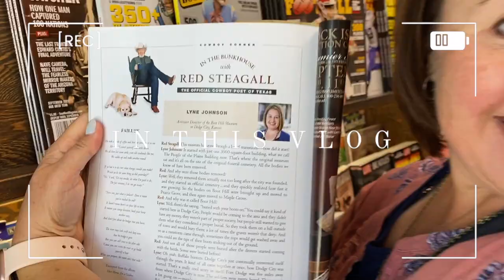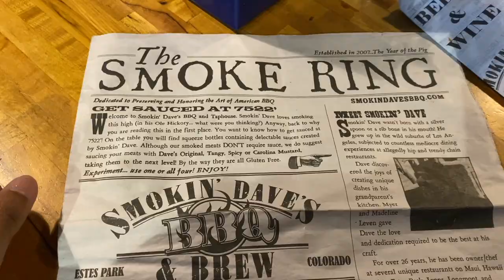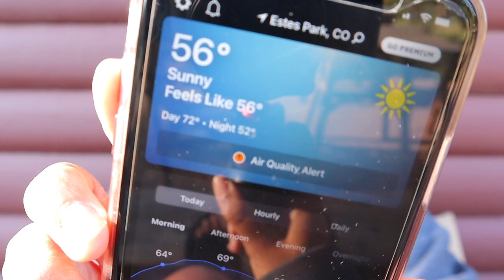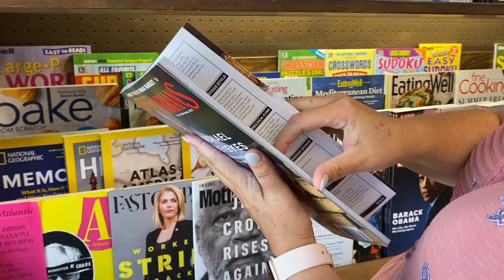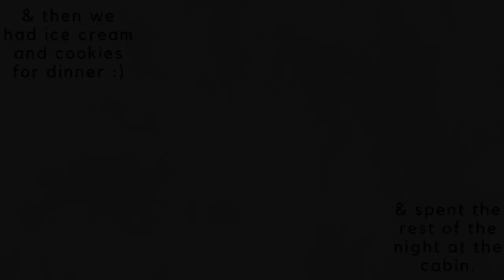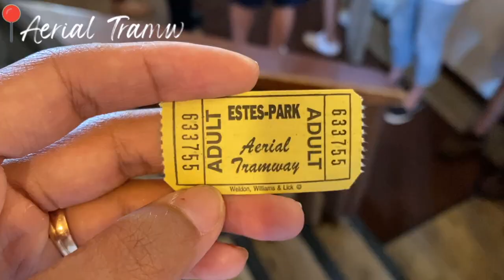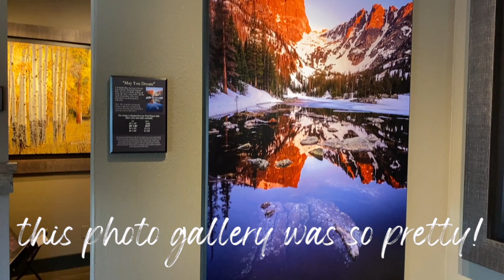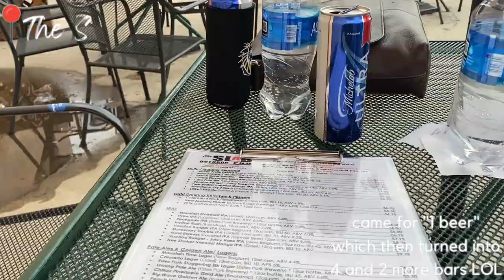Summer Vacation Travel Vlog | Estes Park, Colorado | Rocky Mountains National Park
In this video, I share a Summer Vacation Travel Vlog | Estes Park, Colorado | Rocky Mountains National Park

Hello lovelies😘 I'm so excited to finally be sharing our Colorado summer vacation travel vlog. If you know me, you know I am so deeply in love with Colorado and the mountains and I was so happy to get back to my love after 5 long years away. My family has a cabin in Estes Park so my step mom and I took a long girls trip vacation to stay there. This is a short version of a week in my life. We did so many things that I don't think we were actually ever at our cabin other than to sleep. Of course we drove through Rocky Mountain National Park. We went to some lakes there and many scenic stops. We rode on the Aerial Tramway up to the top of a mountain- I am terrified of heights and it was actually so beautiful. I think we shopped in almost every single store in Estes Park, and of course we did a ton of eating! I definitely think that if you are considering going to Colorado, Estes Park is a must stop location. It is so beautiful with so many fun things to do for adults and for families. Just the Rocky Mountain National Park drive alone it worth it to me. I hope you guys enjoy this video, it sure was a fun one to make. I can't wait to go back to Estes Park, Colorado sometime soon and make even more memories. 🥰
✰WHAT I USE TO FILM✰

XOXO,
shanelle renee